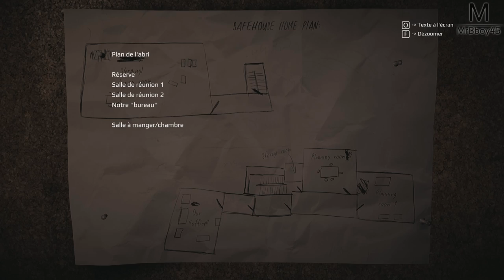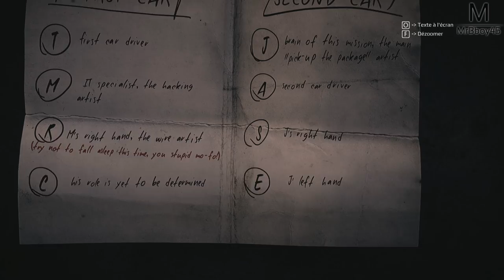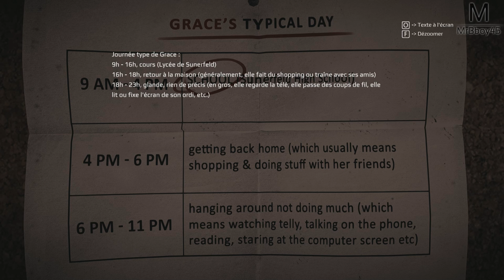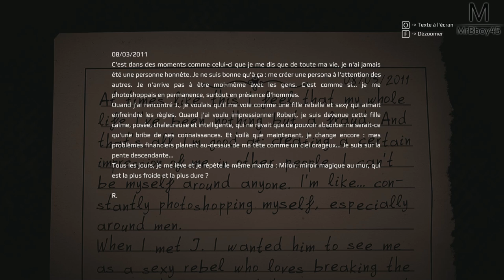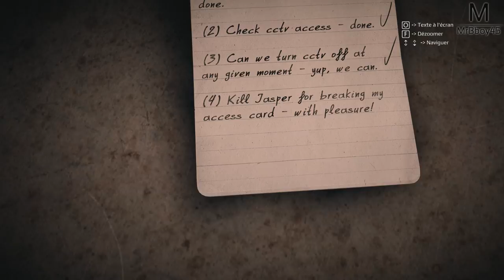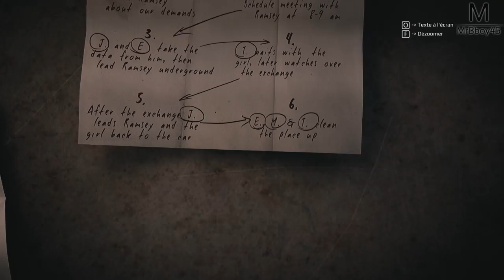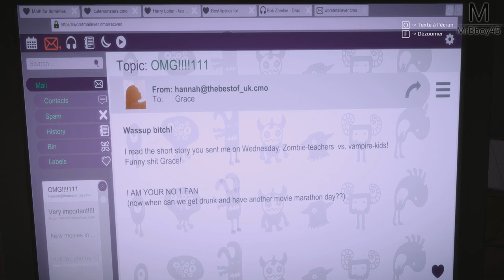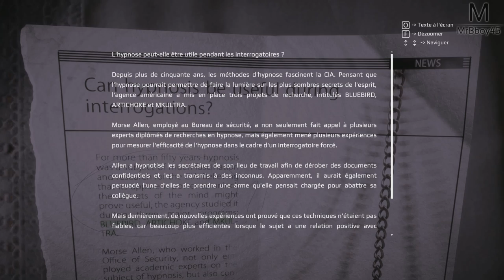Get Even : M.Red est donc... | Episode 8